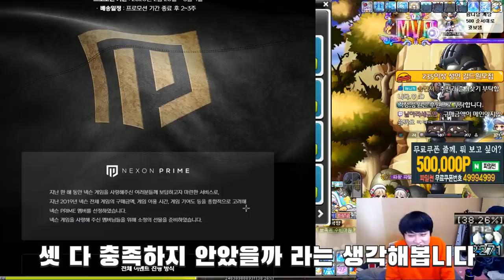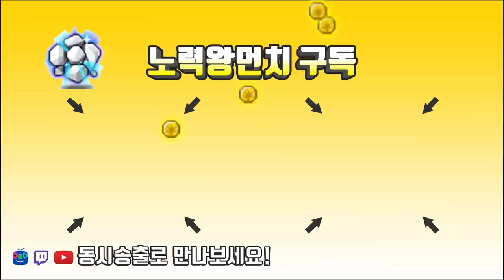먼치. 넥슨 프라임 멤버로 선정되다. ㅠㅠ ( prime 멤버란.. ) [메이플스토리 먼치]